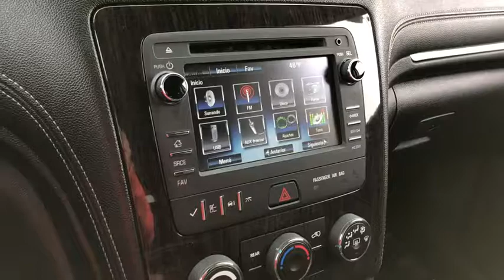2015 Chevrolet Traverse Oak Park, Naperville, Joilet, Evanston, Chicago, IL 19974A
Used 2015 Chevrolet Traverse available in Chicago, Illinois at Jack Phelan CHevrolet. Servicing the Oak Park, Naperville, Joilet, Evanston, IL area.

4000 S. Harlem Ave